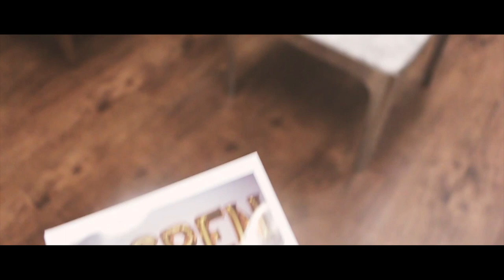Tiger Men's Basketball Report 2019-2020: Previewing the DC Holiday Hoops Fest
Voice of the Tigers Spiro Morekas and head coach Pat Skerry look ahead to the team's games against Liberty and either Akron or Tulane in the nation's capital.